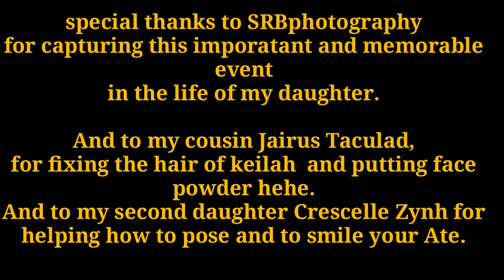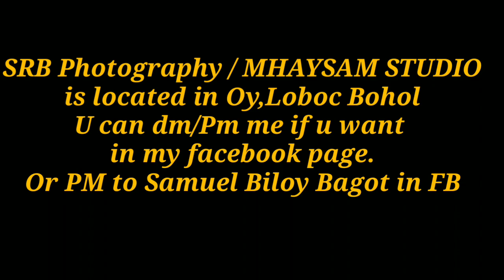Pre-debut Photoshoot | Keilah Cris @18 | Man-Made Forest and Sevilla River BOHOL | My Daughter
Pre-debut photoshoot at Bilar Manmade Forest and Sevilla River Bohol.

Special Thanks to SRB Photography for capturing this important event of my daughter..
If u need to a photography fir any ocassions,feel free to DM/Pm me in my FB page Boholana Rhine or Direct to Samuel Biloy Bagot Messenger.

Also to my cousin Jairus Taculad for fixing the hair and Crescelle Zynh Biloy..